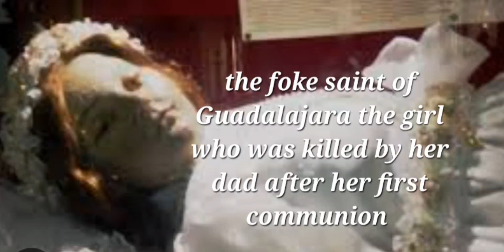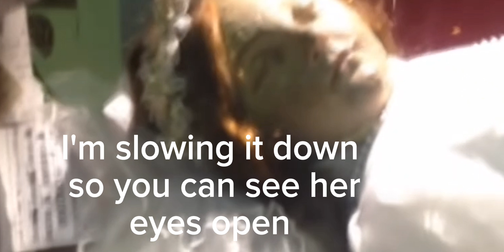the story of a foke saint in Guadalajara her dad killed her because she had her first communion